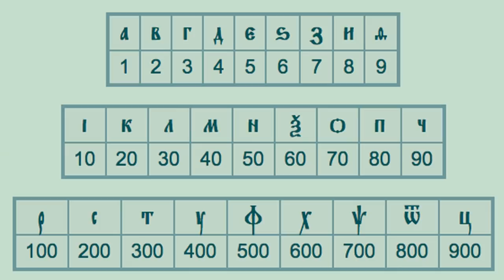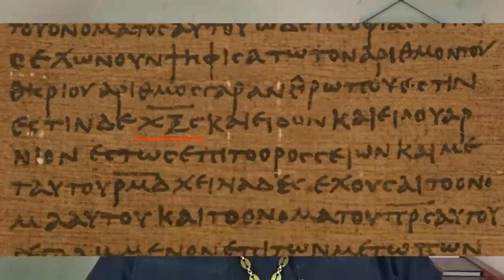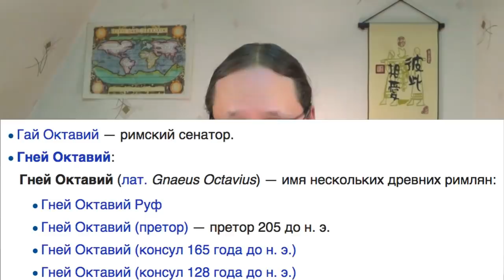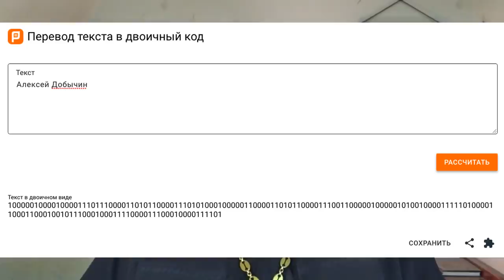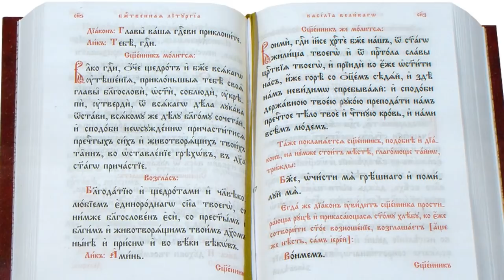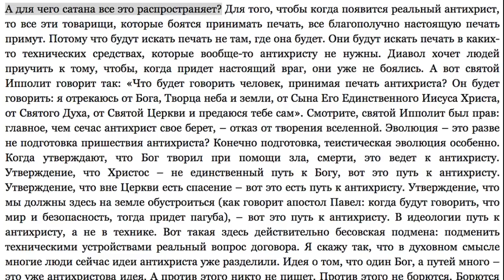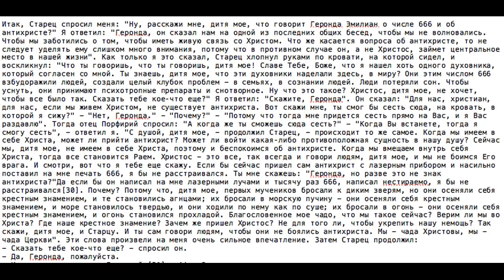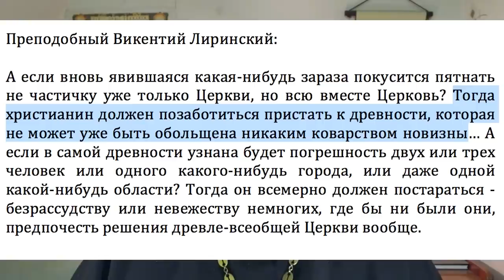Номер вместо имени - путь антихриста?